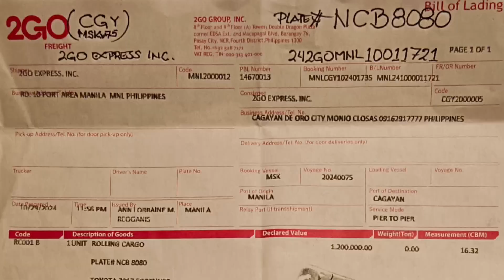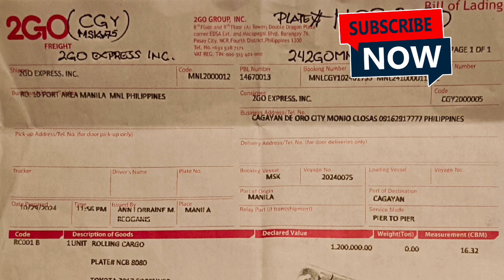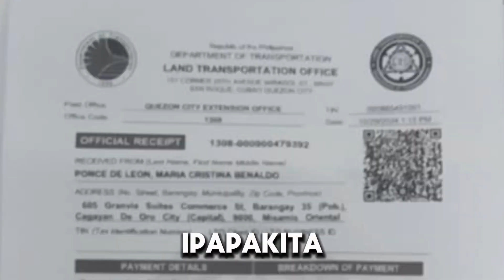PAANO IPADALA ANG SASAKYAN VIA 2GO@cadizofficial1980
Paano mag padala nang sasakyan via 2GO na walang kasamang pasahero,Papuntang Cagayan de Oro.